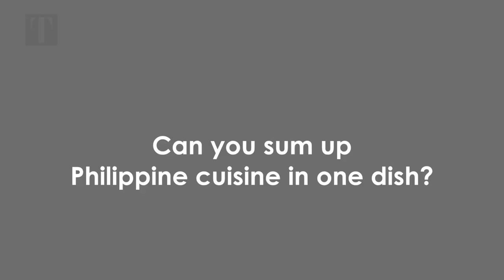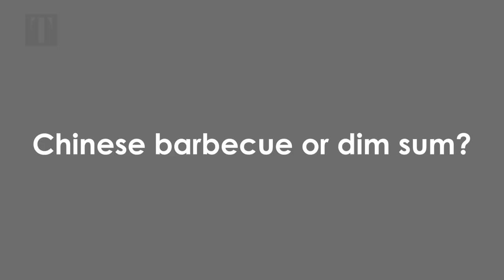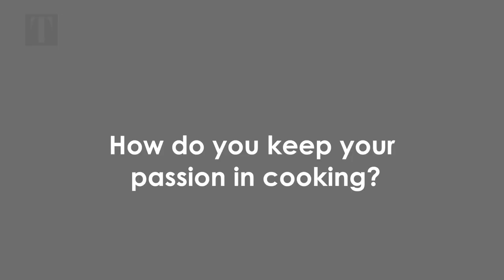10 Questions With Margarita Fores